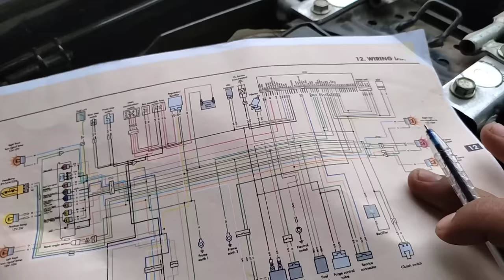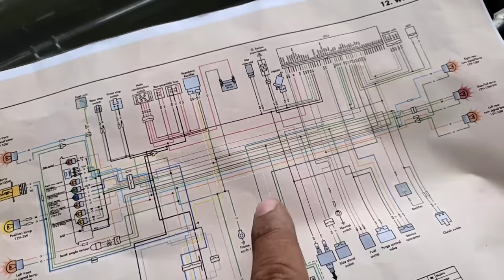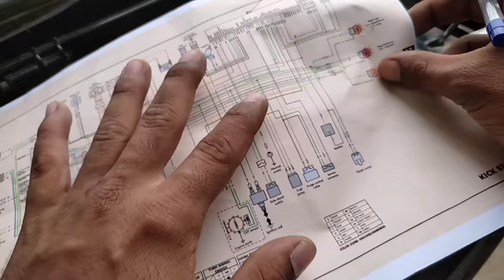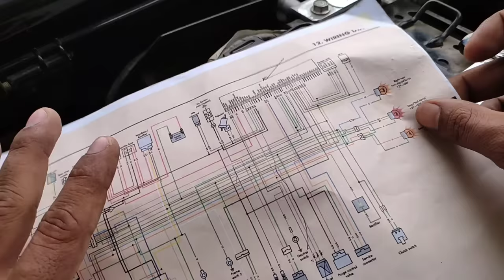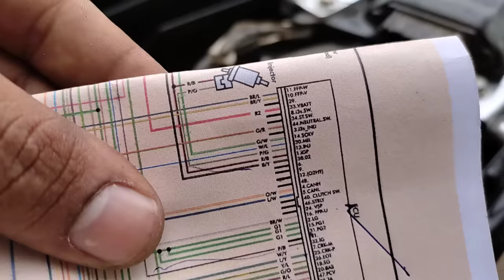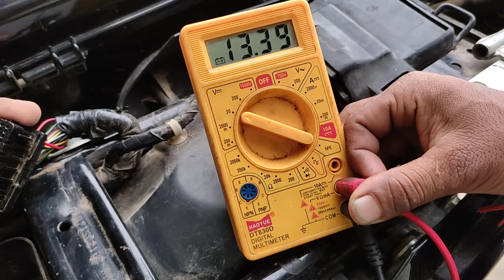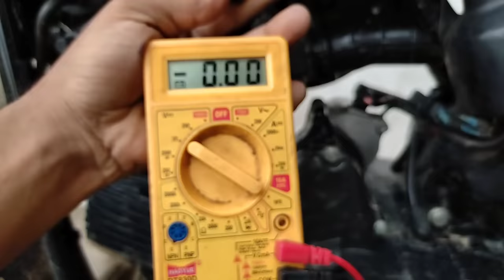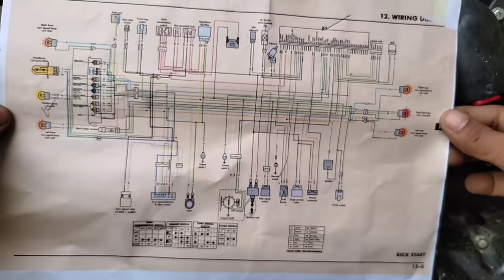BS6 ECU INPUT OUTPUT | कैसे पता करें ईसीयू सही है या खराब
Hello friends

आज की इस वीडियो में आप सभी मेकेनिक भाइयों को ईसीयू के इनपुट और आउटपुट के बारे में बताएंगे !
 तो आज की वीडियो बहुत ही ज्यादा इंटरेस्टिंग एंड हेल्पफुल है वीडियो एंड तक जरूर देखें